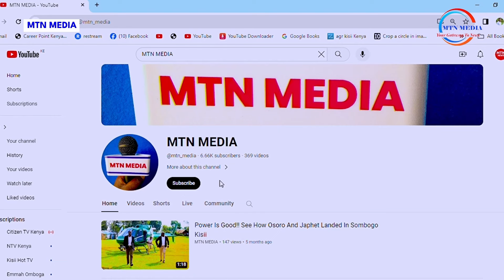RUTO'S END: Tension Shakes State House After Former CJ Delivers Bad News